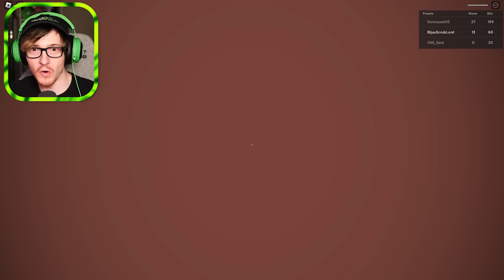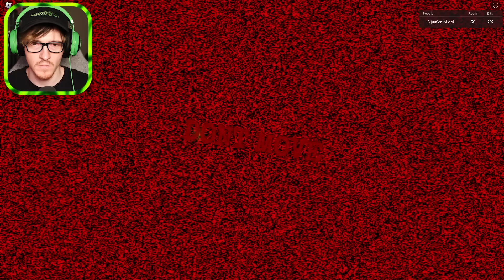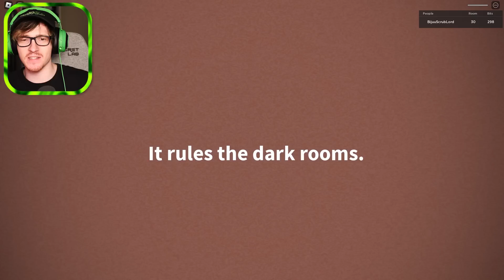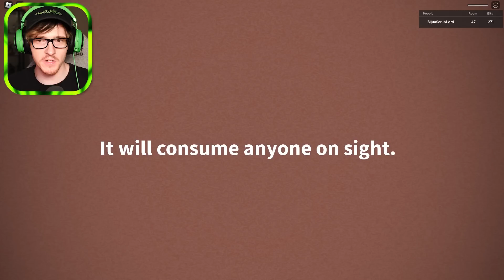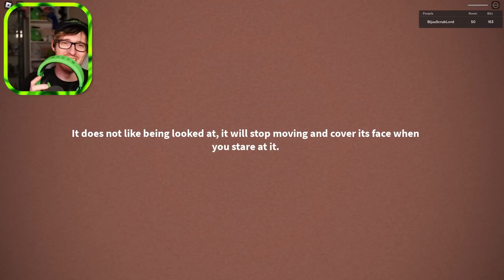roblox DOORS but its endless (TERRIFYING) - Endless DOORS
You guys asked me to play Roblox Endless DOORS. Its doors but its endless and there are so many new entities and i scream like a girl more times than i would like to admit